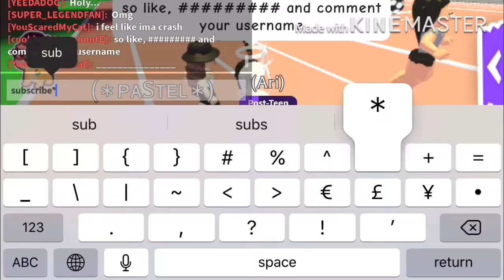✨ WITCHES CARAVAN GIVEAWAY! (CLOSED)✨ Adopt Me!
I will be choosing the winner and NOT spinning a wheel.

RULES:
Comment your Roblox username and why you want to win!

Follow my Roblox account: cookieswirlcoconutE

Join my Roblox group: The Cookiez Forever!

Good luck!!